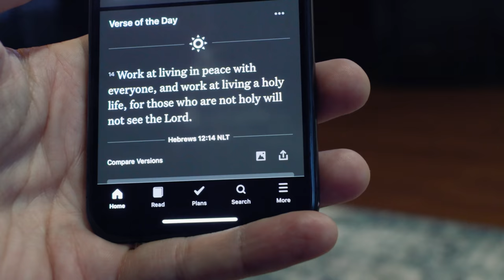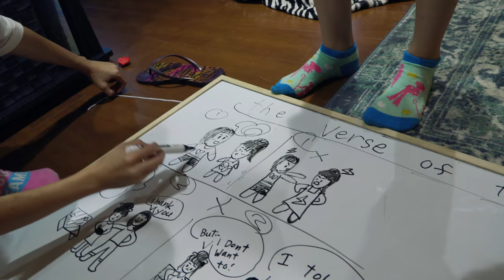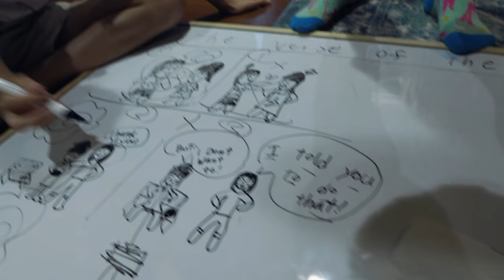Good Living in 2020 | Life in Japan Episode 64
Our lives have drastically changed in 2020.  Things that were normal just 6 months ago, things like working in the same physical space, going to public events, flying on airplanes internationally, even going to school, have now changed.  And it seems like the more we try to go back to normal, the more we have to take a step back.  This year has sucked many of the pleasures out of life, but it doesn't have to take away your joy.  A truly good life is not based on the few highlight moments that go on social media.  It’s established in life’s everyday moments — the moments that no one else sees.  These moments seem mundane and unimportant to us, but making good choices in these times is the only way to live the good life in 2020.

Check out the Bible app we use for the verse of the day (in many languages including Japanese, Portuguese, etc)

Nate's Instagram: NateReutter
Ruth's Instagram: RuthReutter
Japanese Translation Team: Ryoji & Miruka